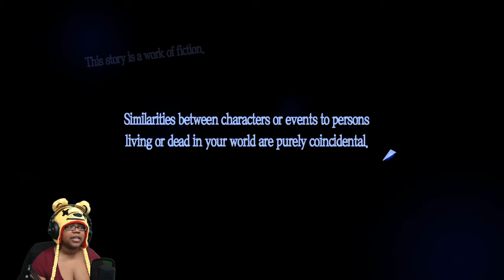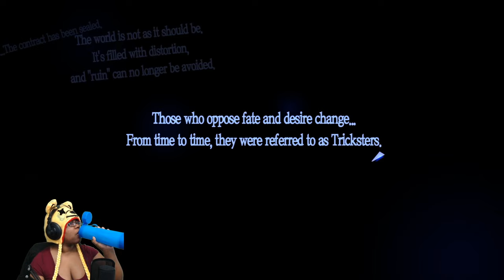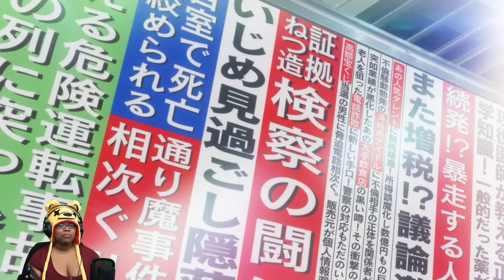PERSONA 5 ROYAL | NEW PHANTOM THIEVES ! | GAMEPLAY [1] walkthrough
persona5 persona5royal Ren Amamiya first day at Shujin Academy

PERSONA 5 ROYAL GAMEPLAY PART 1